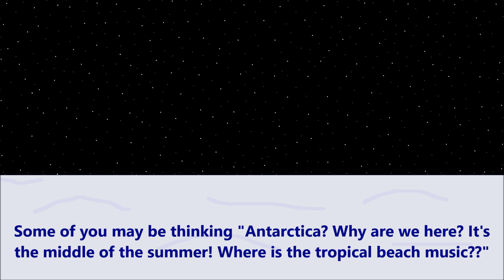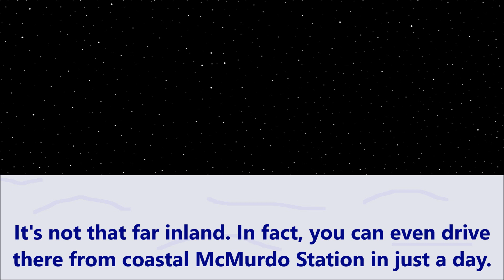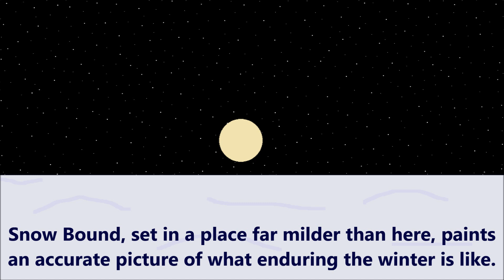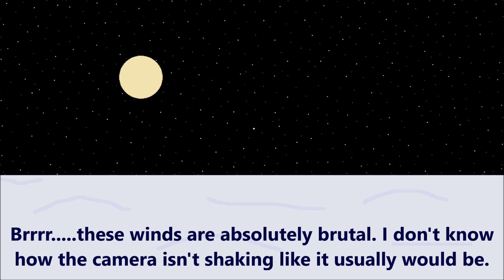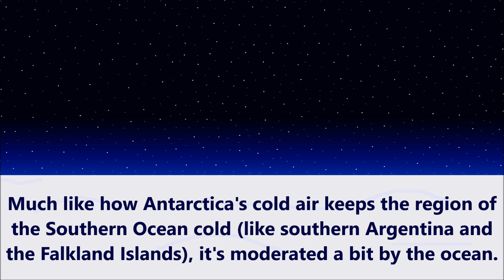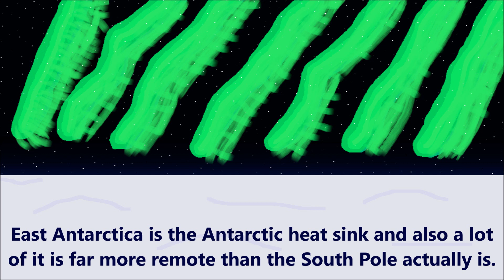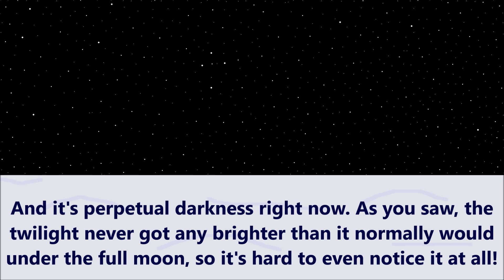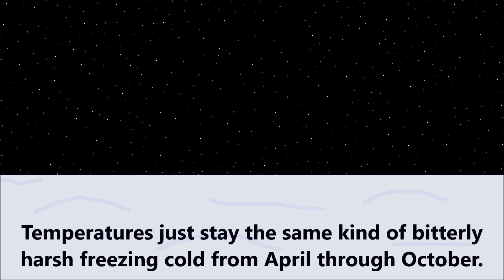Desolate And Remote Vostok, Antarctica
What? A winter song in July? Well, there's two reasons. First is I wanted to do something for my viewers who live in the southern hemisphere. Secondly, it's the 40th anniversary of the coldest temperature ever recorded on Earth, back on July 21, 1983, that temperature being -128.6°F, which is also -89.2°C and 184 Kelvin. The temperature was recorded at a Soviet research station, it still is used by Russia to this day. How this happened is that the tiny bit of ocean moderation seen in central Antarctica was cut off, allowing temperatures on the continent to plummet. Despite being so far inland, there's usually a small amount of maritime influence from the Southern Ocean, not unlike the small bit of Pacific influence throughout the entire North American continent (and Atlantic influence for the eastern third). The flow was curtailed, sometimes it happens, allowing for temperatures colder than what's normally possible. It was a once in a lifetime phenomenon in a very cold location. If you're ever feeling shitty because of the cold in the winter, be grateful you're not here. Interestingly, it's nowhere near the South Pole and averages significantly colder than the pole. In fact, it's at a similar latitude to McMurdo Station (not to be confused with the McMurdo Dry Valleys), a research station sort-of-town that nearly has a tundra climate (barely qualifying for an ice cap climate) where very limited vegetation grows. Vostok, in contrast, is far too cold for anything to grow. It is also quite dry, only an inch of precipitation on average throughout the year. So it's not only colder than if hell froze over, it's drier than the Sahara. It's not just "holy shit, it's cold", it's "oh shit, it's too damn cold!". How cold is it? Throw some water in the air and it won't make it out of the glass!

Record low surface air temperature at Vostok station, Antarctica

The music itself is an original composition of mine which blends in covers of two Legend of Zelda songs in the first half, the first being Snowpeak from Twilight Princess, the second being Snowhead Temple from Majora's Mask, with an original song of mine at the end. These aren't exact covers but interpretations of the ambiance of each piece. Hope you enjoyed the song and learning, too!